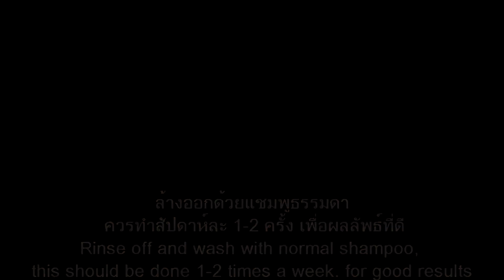OMG ! 15 Days Hair Growth Miracle Treatment With Papaya Leaves | Grow Long Thicken Hair | 100% works